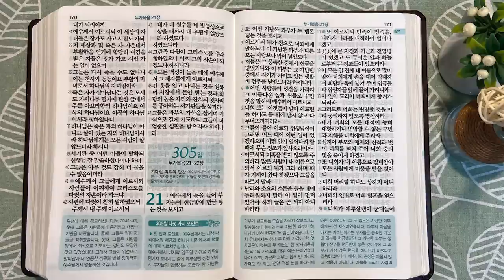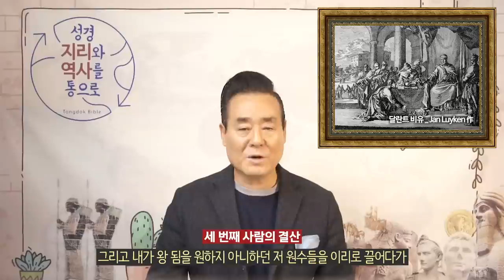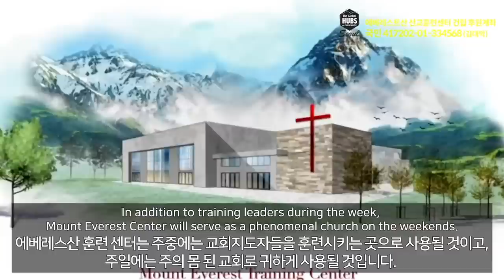메시아를 열망하는 환호성 | 통독성경 304일 | 누가복음 19~20장 | 통박사 조병호의 1년1독 성경통독 | 성경지리와 역사를 통으로